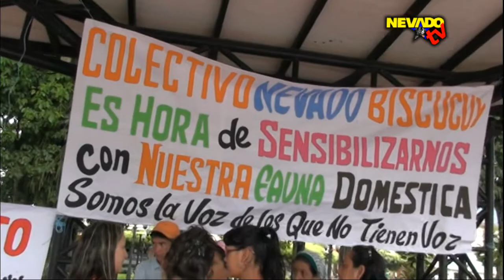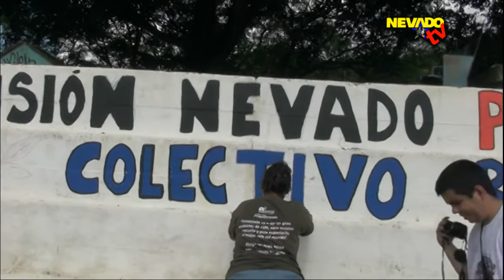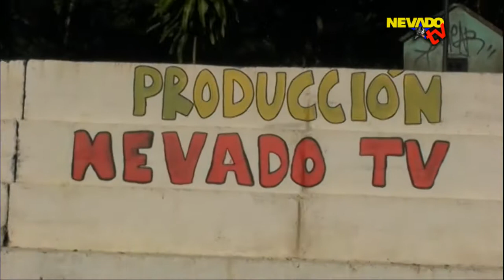Conformación Colectivo Nevado Biscucuy estado Portuguesa - Nevado Tv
Jornada de agitación, divulgación y comunicación del Colectivo Nevado Biscucuy y la Fundación Misión Nevado del estado Portuguesa.